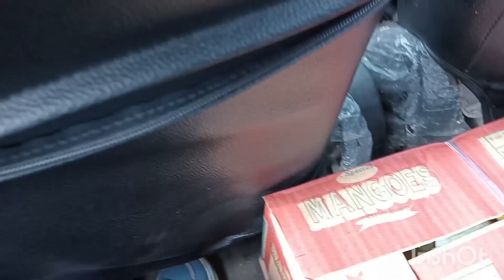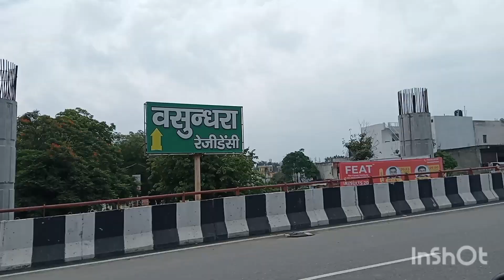# आज मैं देहरादून से दिल्ली जा रही हूंसफर का आनंद लेते हुए#अपने बच्चों को छोड़ने #